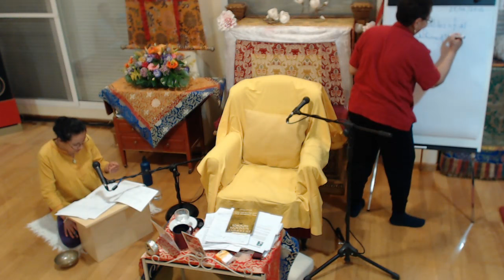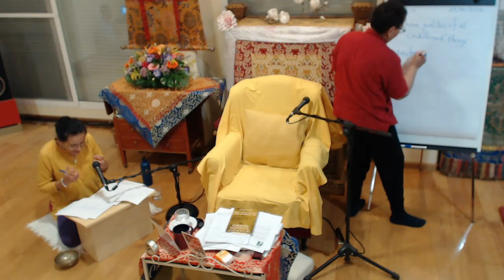02 Jan Willis Como una estrella 25 06 2016